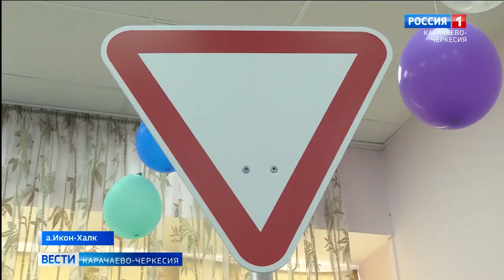В ауле Икон-Халк для детей провели мероприятия, направленные на соблюдение ПДД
В детском саду "Эльнур", аула Икон-Халк, для детей провели мероприятия, направленные на соблюдение правил дорожного движения. Министерство промышленности, энергетики и транспорта передало в районы мобильные автогородки, благодаря которым детям в игровой форме могут рассказать и показать как нужно вести себя на дороге